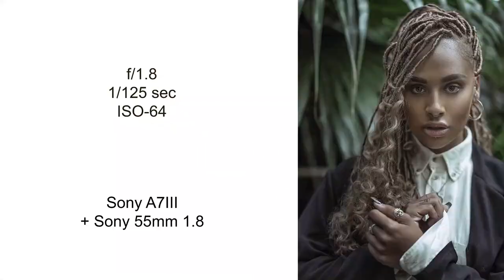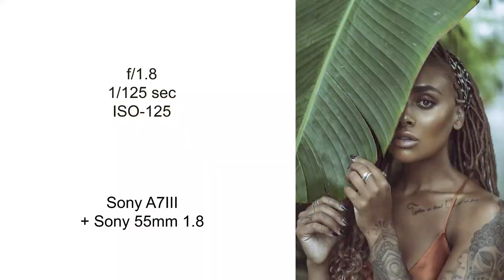Natural Light Photography Behind The Scenes | How I Shoot Editorial Fashion & Portraits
Behind the scenes from my last photoshoot, plants.

Equipment used :
Sony A7III
55mm

Sony A7II
35mm
Samsung s10e

Music

🎵 Track Info:

Title: Lotus Lane by The Loyalist - Preconceived Notions